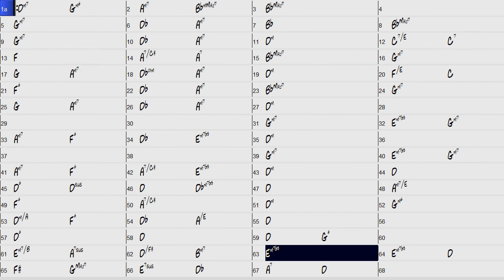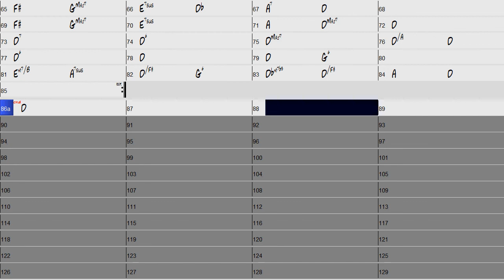Csardas Violin & Piano